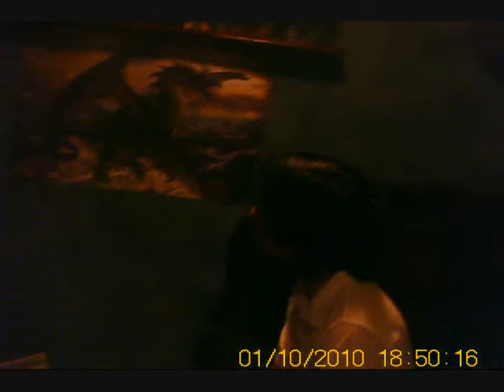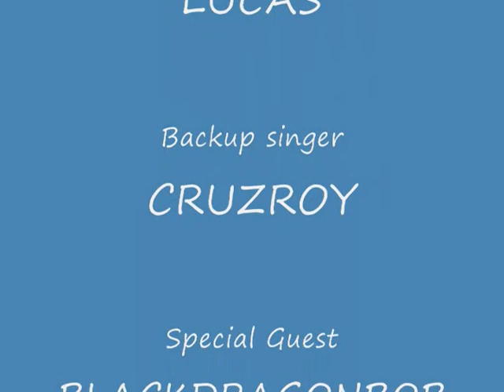Lucas sings.wmv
Lucas the greatest singer in the world